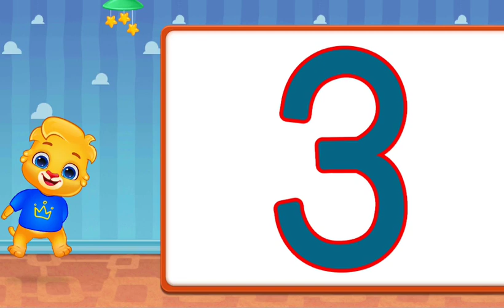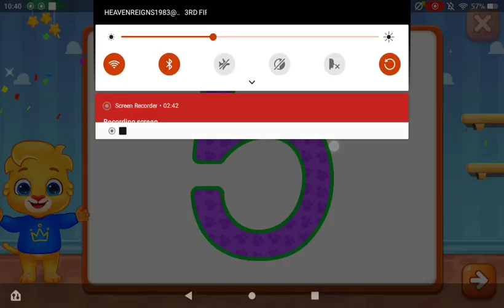Tracing numbers learning video with learning math app.